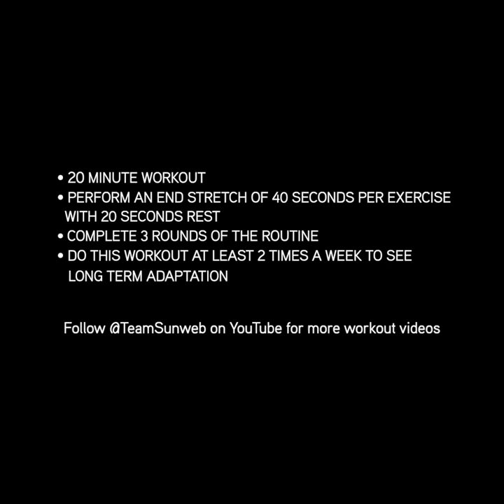Core Stability for Cyclists with Leon Heinschke | Workout with Team Sunweb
Improve your core stability by doing these static stretches in your home, and see gains on the bike!

In our final workout video follow along at home with Development Team Sunweb's Leon Heinschke and our exercises, completing the workout 2 times a week to see long term effects!

Time: 20 minute workout

Equipment needed: Exercise mat and gym ball

Exercises: Plank, Plank with leg raise, Side plank, Side plank with leg raise, bird dog, Single leg glute bridge, Hamstring curl with gym ball

Instructions: Perform each exercise for 40 seconds with 20 seconds rest. Complete 3 rounds in total.

Make sure that you're following each exercise safely and if it is your first time doing the exercises, then do so under the supervision of a certified coach/physio.